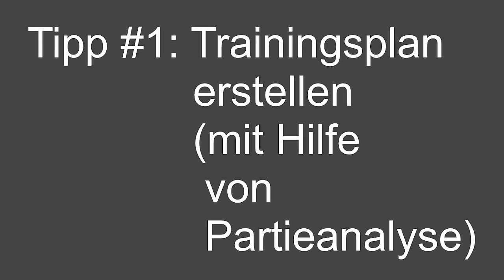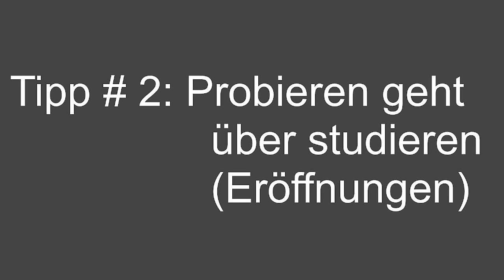Top 5 Tipps - Effektives Schachtraining | Josis Schachschule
00:00 Einleitung
00:36 Tipp #1
11:46 Tipp #2
15:49 Tipp #3
Meine Empfehlung um online Taktikaufgaben zu lösen:
chess.com : Hier gibt es die am besten sortierten Aufgaben. Es gibt immer klare Motive und die Aufgaben wurden von Menschen ausgewählt und daher gibt es auch menschliche Lösungen. Gerade für Anfänger aus meiner Sicht sehr gut!
lichess.org: Diese Aufgaben sind computergeneriert und wirken daher häufig unmenschlich, allerdings sind alle Lösungen eindeutig. Für Fortgeschrittene auf jeden Fall zu empfehlen!
chesstempo.com: Eine weniger bekannte Seite, auf der es aber sehr interessante und schwierige Aufgaben gibt. Der einzige Nachteil ist aus meiner Sicht, das hier und da mehrere Lösungen möglich sind, aber nur eine als richtig anerkannt wird.
26:06 Tipp #4
Literaturtipps: "Chess Structures" von Flores Rios und "Mastering Chess Strategy" von Johan Hellsten
30:36 Tipp #5

Ich analysiere die Partien von deutschen Nationalspielern und versuche euch deren Gedanken näher zu bringen.

Schaut auch gerne auf meinem Blog vorbei, falls ihr weitere Einblicke in das Leben eines Schachprofis haben wollt